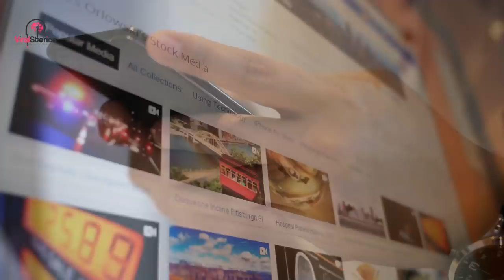This Boy Disappears Every Night, Then Dad Secretly Follows Him And Realizes Why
When he began to notice that his son was taking longer than usual to come home after school, Barry knew something was up.

Then, when his son suddenly didn’t have pocket money for toys or treats, alarm bells went off in his mind. But when he secretly followed him one day, what he uncovered left him appalled.

Ken Amante, who was only eight years old at the time, lived in the rural town of Davao City in the Philippines with his parents. Even at such a young age, Ken was remarkably responsible.

Every day, he’d walk to school and back. But when he started to arrive home later and later, his dad knew something strange was going on.